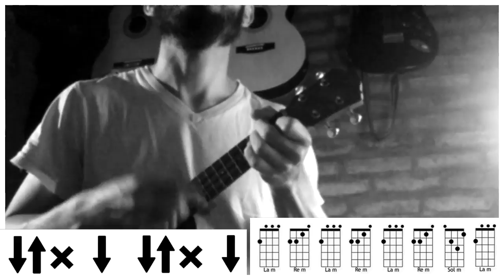REGGAETON CON UKELELE | Mi Cama - Karol G (tutorial/cover ukelele)